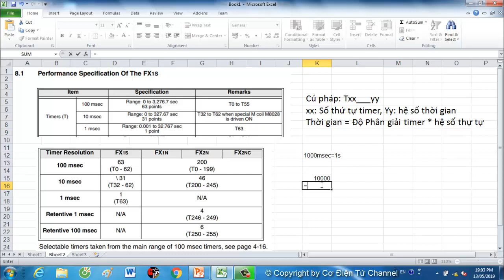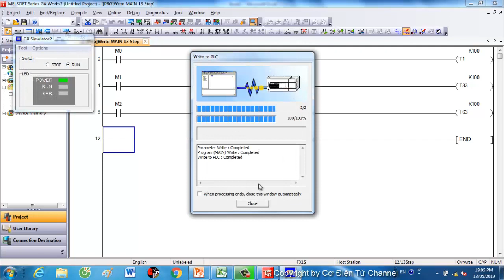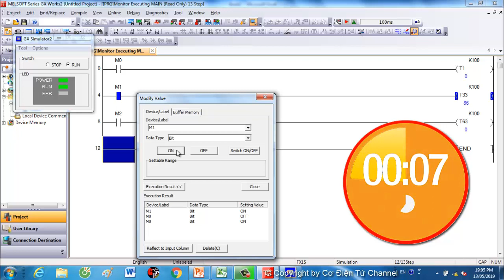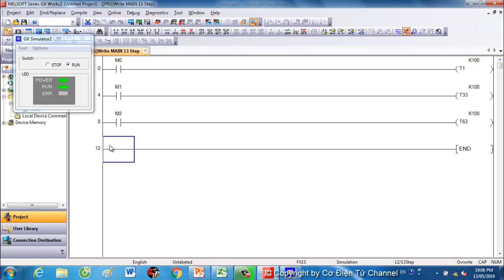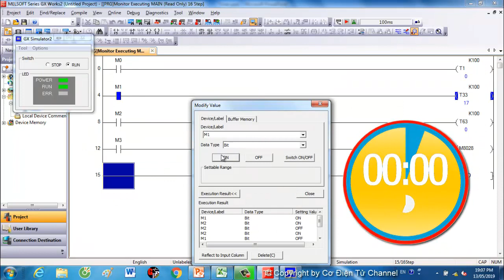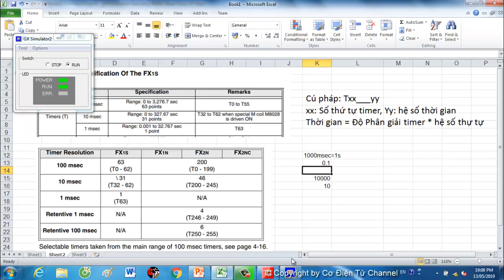Lập trình PLC Mitsubishi căn bản | #6. Tìm hiểu về Timer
Bài giảng bạn đang xem được trích từ Khóa học Lập trình PLC Mitsubishi Nâng Cao trên trang Nalan.vn. Đây là khóa học miễn phí. Các bạn có thể đăng ký để học toàn bộ bài giảng tại đường dẫn
Hy vọng những chia sẻ này sẽ giúp ích cho các bạn.

✘ COPYRIGHT ✘